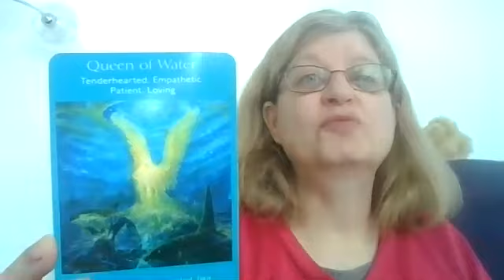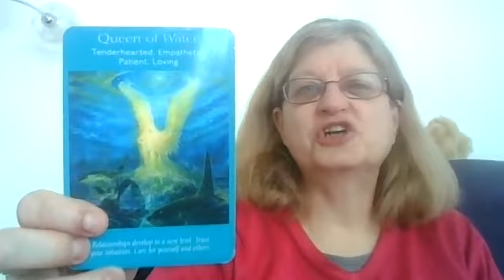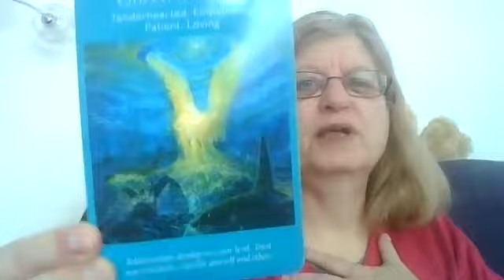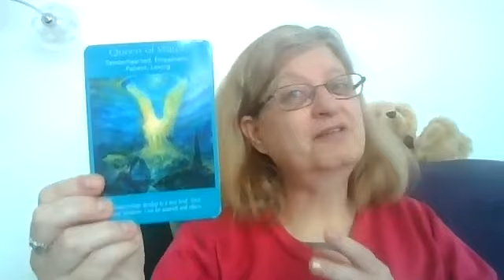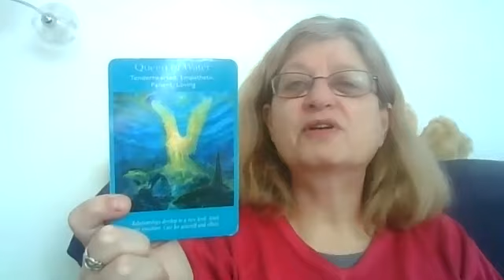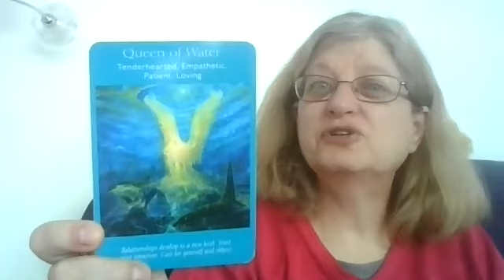10 May 2021 - Card for the Day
Card for the day for Monday, 10 May 2021

Card = Queen of Water